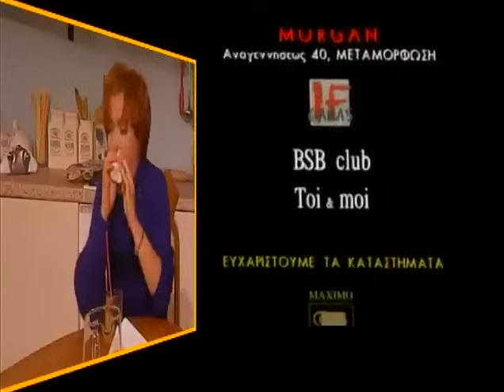Κωνσταντίνου και Ελένης - Επεισόδιο 9 - "Ο έρωτας γεννήθηκε για τέσσερις"